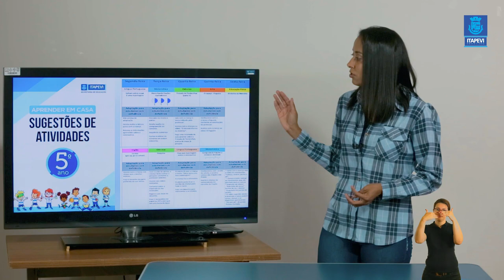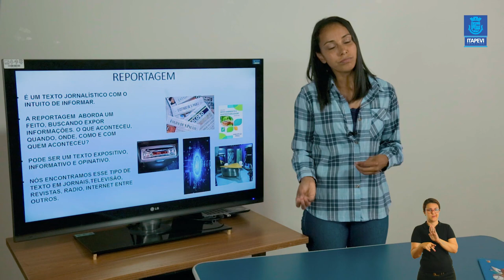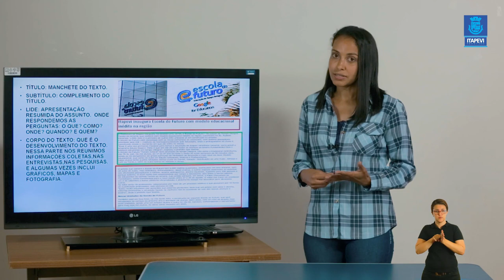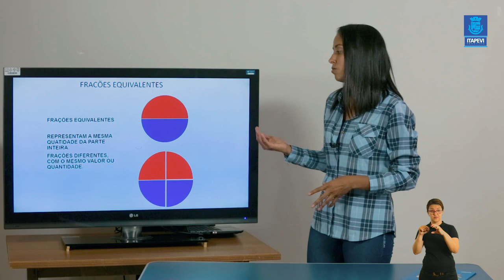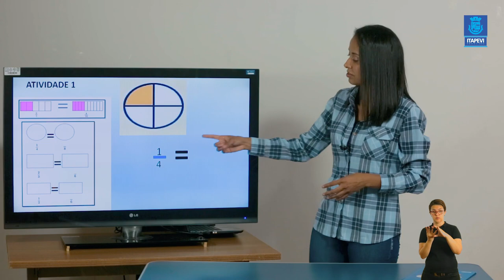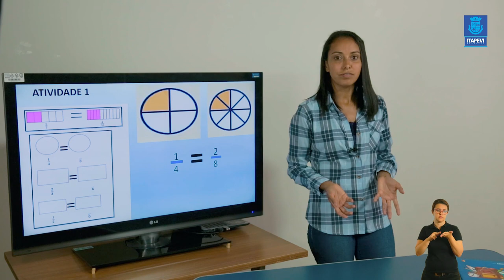LIÇÃO DE CASA - VIDEOAULA 09 PARA OS ALUNOS DO 5º ANO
Acompanhe a 9ª videoaula para os alunos do 5º, com a professora Elisane.
Boa aula!